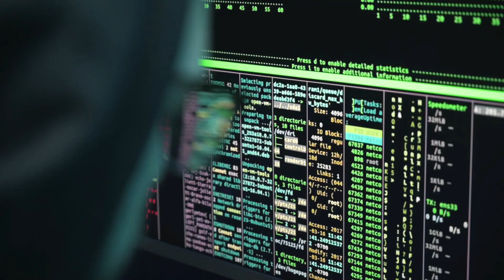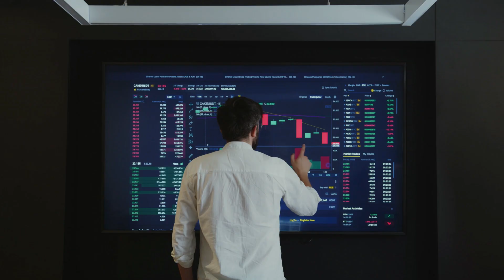What I HATE about working as an Environmental Engineer for the Air Force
See the previous video, What it's like working as an Environmental Engineer in the Air Force | THE POSITIVES

I've been working as an Environmental Engineer for the Air Force for a little over 2 years now since posting this video. Although there are some perks to this job, everything has its downside.

The things I dislike the most about working here are:
1) You have no privacy
2) It is a slow-growth job
3) Too many politics
4) We waste too much money on useless junk

1) Environmental Engineering FE/EIT Preparation Sample Questions and Solutions: (The CHEAP book I used)
2) All other materials

About Me
2016, Bachelors in Chemistry at UC Riverside
2017, Masters in Environmental Engineer at UC Irvine

Stalk my LinkedIn if you want to know more about me and what I do or you can DM me on Instagram. (I don't post much on IG but I do respond)